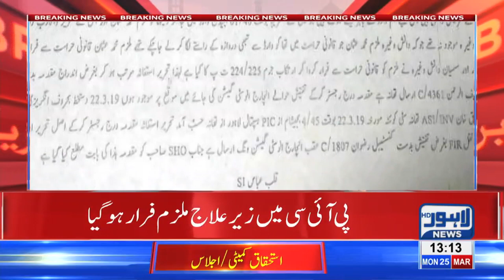Suspect escapes police custody from hospital in Lahore